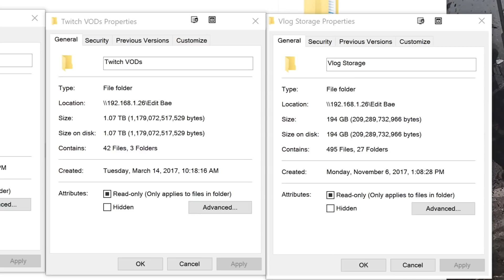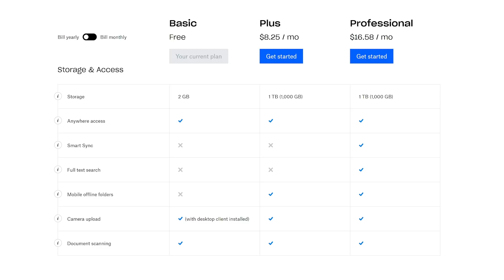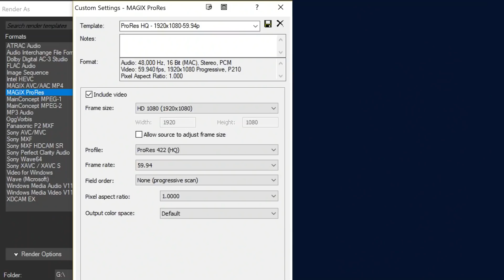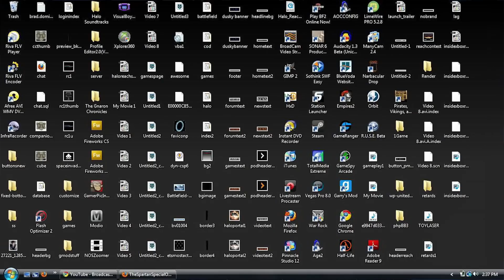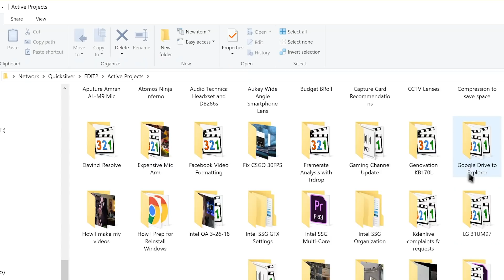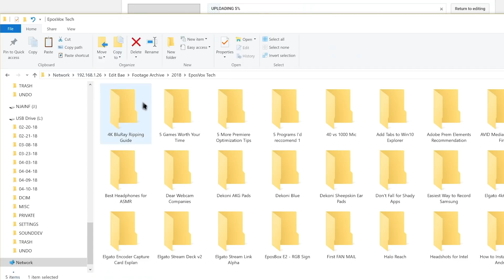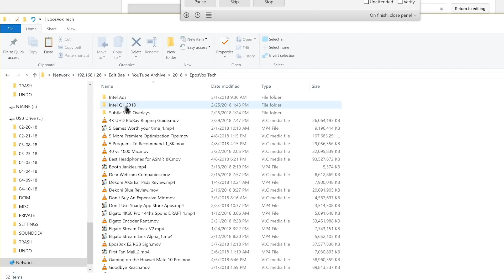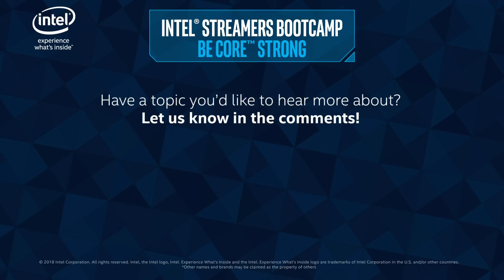Intel® Streamers Bootcamp | Managing Video / Streaming Files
The Intel® Streamers Bootcamp is an ongoing series of educational and how-to videos—brought to you by some of the best streamers and top content creators worldwide—covering live streaming, gaming and creativity software, and in-depth hardware topics.

In this video, I'm going to cover one of the most-requested topics that I’ve honestly never talked about on the channel - file organization. Managing your YouTube video content and streaming files. I’ve been doing this for almost 10 years and will walk you through how I recommend setting things up and where I hope to change things and you might improve on my methods.

If there are any topics you’d like see, please leave your suggestions in the comments below.
Harness the power of an Intel® Core™ i7 processor-based system and Be Core™ Strong.
[This is an Intel Ad. The content producer was Paid by Intel for involvement in this program.]